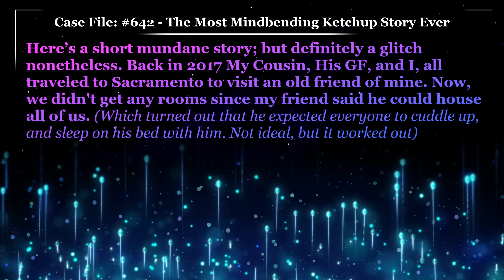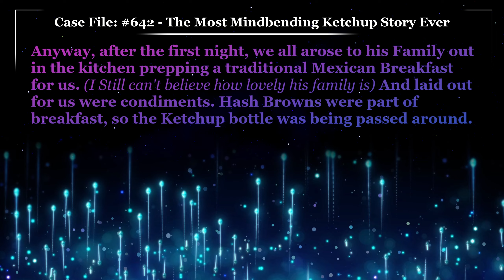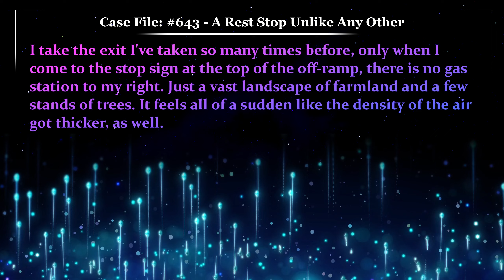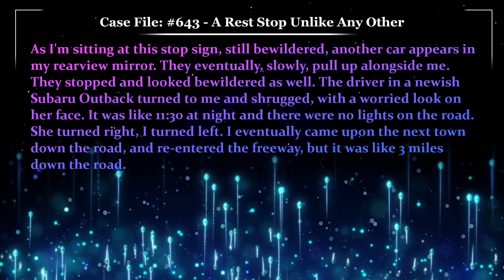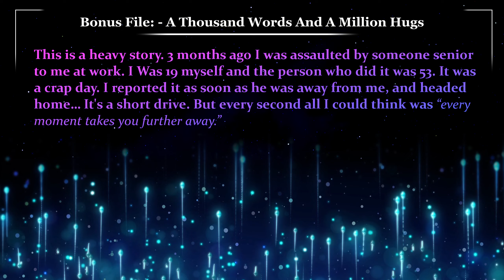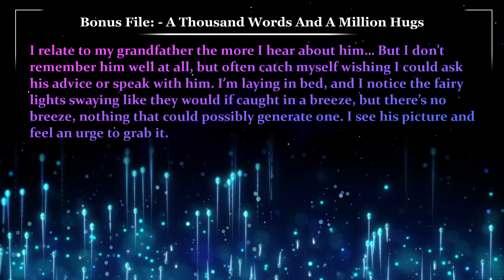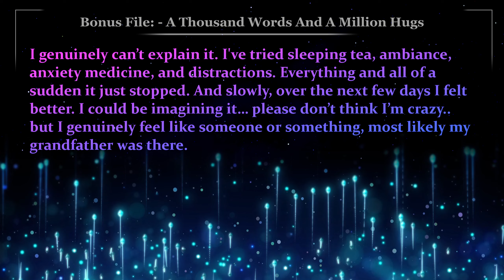Back In Time ⏲ Glitch Stories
Case File 642, Written by BruceByTheFoot, The Most Mindbending Ketchup Story Ever
Case File 643, Written by Iamjimmym, A Rest Stop Unlike Any Other
Bonus File, Written by LordofFliesBeelzebub, A Thousand Words And A Million Hugs

00:00 - Case File 642 "The Most Mindbending Ketchup Story Ever"
01:56 - Case File 643 "A Rest Stop Unlike Any Other"
03:53 - Case Notes 643 “A Rest Stop Unlike Any Other”
06:10 - Bonus File “A Thousand Words And A Million Hugs”
08:44 - Case Notes “A Thousand Words And A Million Hugs”